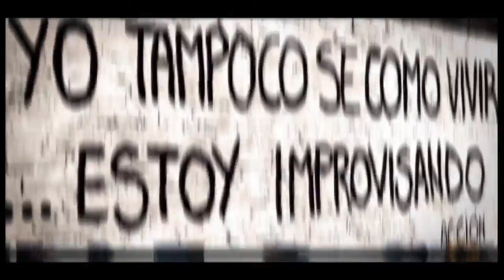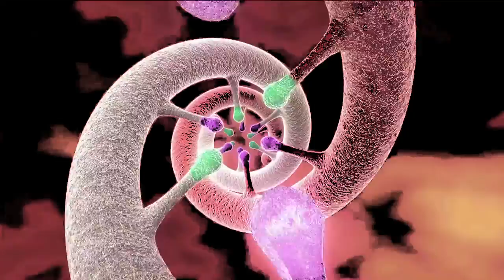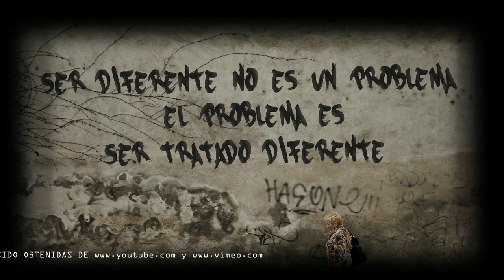X-Y | Discriminación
Capítulo 5